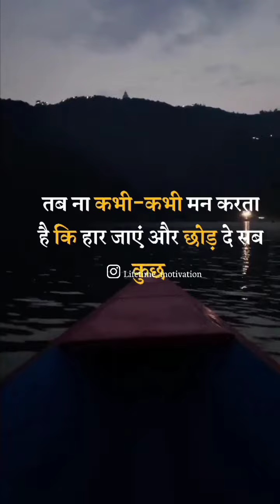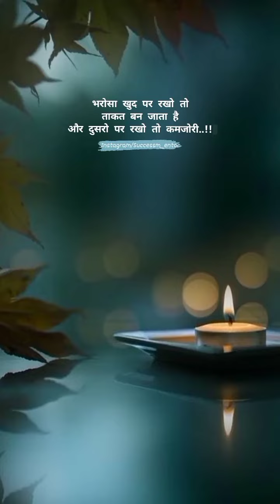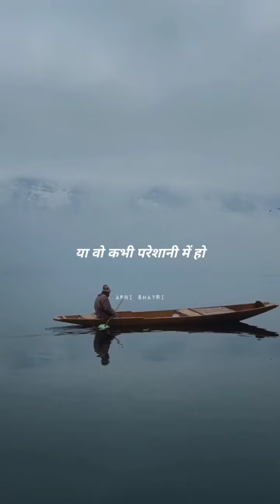Positive short Motivation Video Only Positive Motivation Channel Subscribe Now My YouTuber Channel